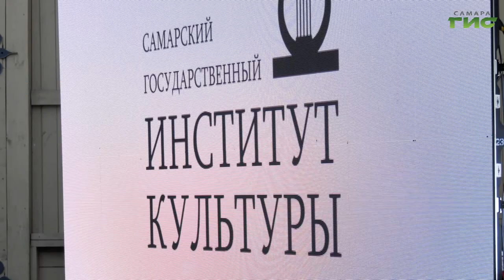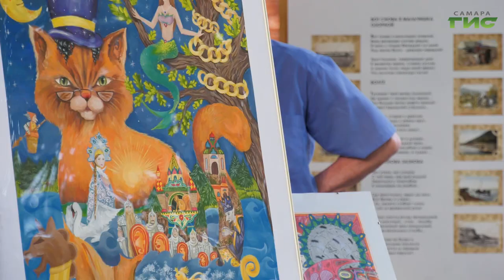В Самаре в честь 225-летия со дня рождения Пушкина выступили студенты СГИК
Творчество Александра Сергеевича Пушкина вспомнили и в Самарском литературном музее. Там состоялся концерт преподавателей и студентов СГИК с кафедры вокального искусства. Подробности в нашем сюжете.